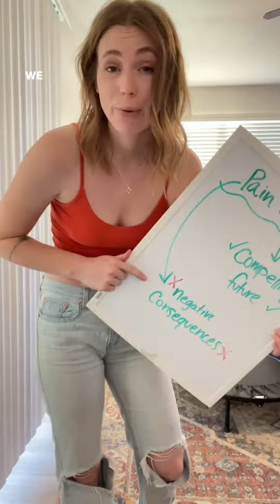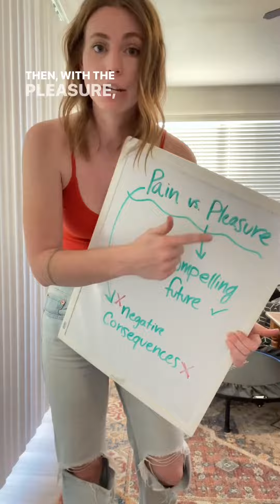Pain vs Pleasure… People will change for one of two reasons: 1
Pain vs Pleasure…

People will change for one of two reasons:
1. To avoid pain
2. To gain pleasure

When you are struggling with addiction, most often, we know we want a better life (pleasure) but what actually lights that fire under us is not wanting to feel the pain anymore.

That happened to me when I overdosed (for the second time). I finally decided that I needed to make a change for good or else I wasn’t going to survive much longer.

Over the years as a recovery coach, I have learned that when we engage both, pain and pleasure at the same time, the results are quicker and they last much longer!

So how do we do this??

1. Create a list of all the pain that comes with your addiction. Past, present and future pain. You want this list to be loooong!

2. Create a compelling future! Give yourself a goal, something to look forward to that excites you! What do you GAIN only if you quit your addiction?

Having these two resources can launch you forward in your recovery journey!

P.S. if you liked this post:
1. Follow @nicole.poulton for more recovery content
2. SAVE this post for later!
3. DM me the word ‘SOBER’ to learn how to go deeper!